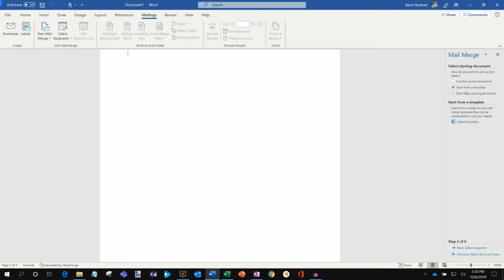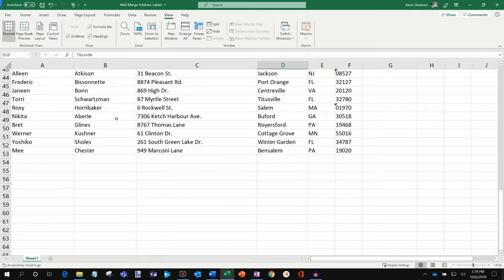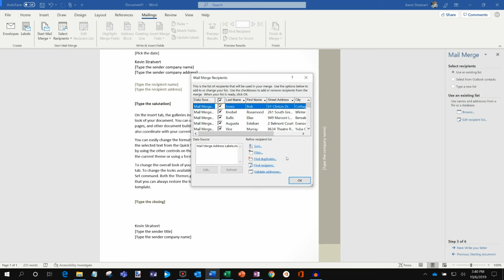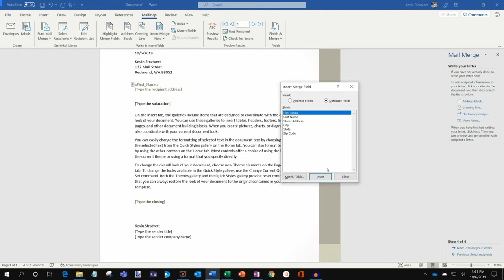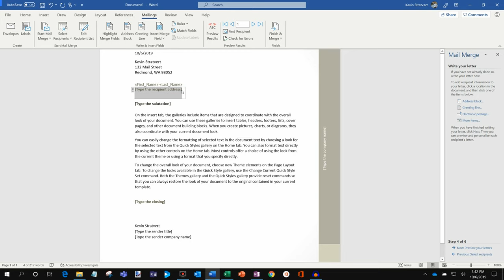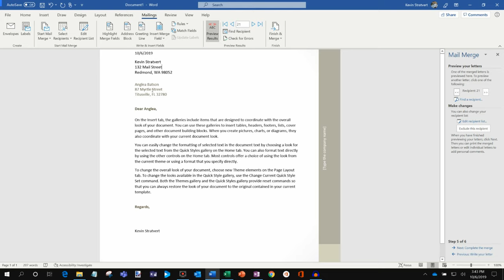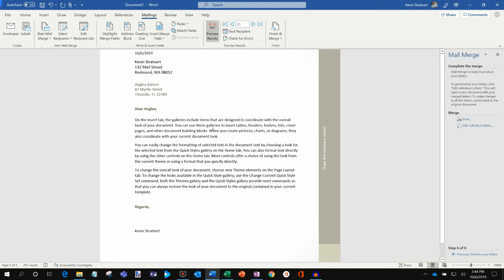How to Mail Merge Letters - Office 365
Learn how to Mail Merge to create customized letters using Microsoft Word and Excel. Quickly take a spreadsheet with contacts and create bulk letters with ease. No need to paste individual names, addresses, and other information into a letter.

Mail Merge allows you to send customized envelopes, letters, and emails. Mail Merge leverages Microsoft Word and Excel.

As full disclosure, I work at Microsoft.